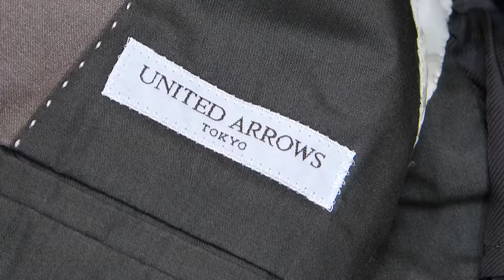ビールの染み ユナイテッドアローズ